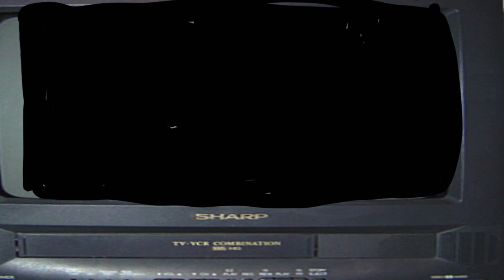Ms.Fun’s Daycare episode 5 “Secret”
Secret 🤫 I need help